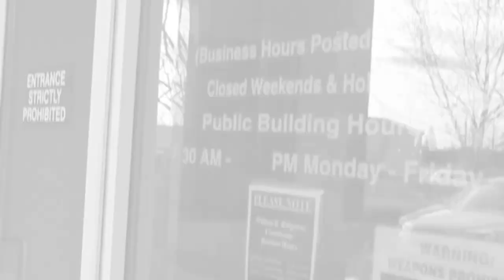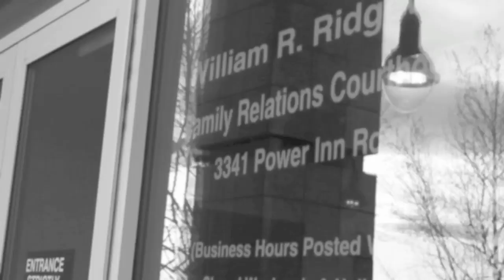Hennessy - For My Son (OFFICIAL VIDEO)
Well people... Here's my first official video off the album "Top Shelf".